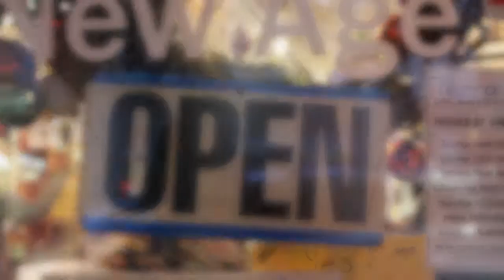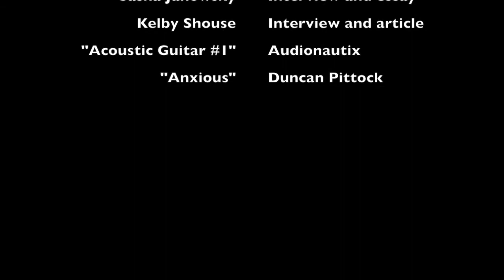Terra Blue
Video for Terra Blue article